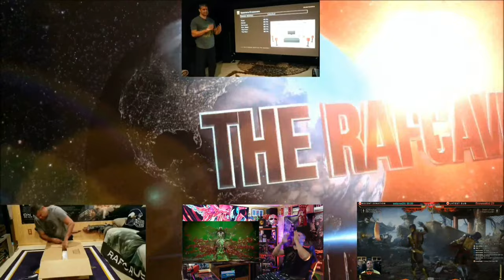Medicine Lake, Minnesota - Trail with my son. Out on a YUME Y11+ Scooter. - Ride Along 4